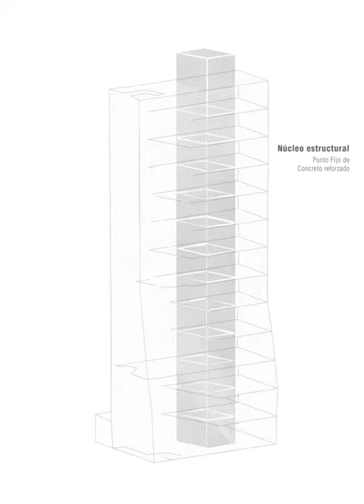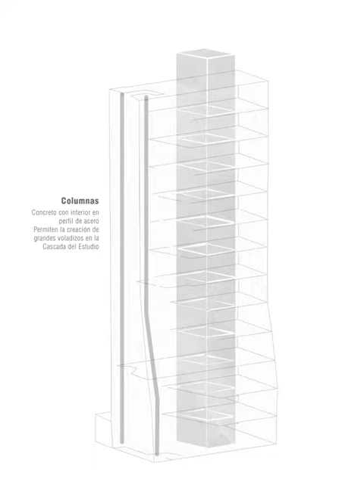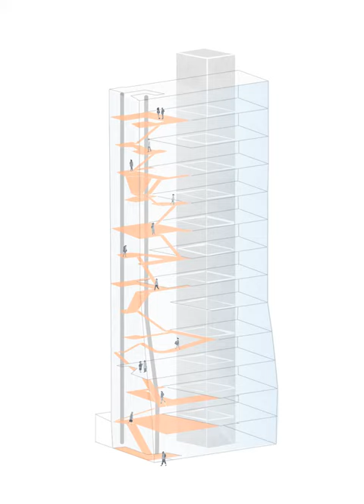Vagelos Education Center